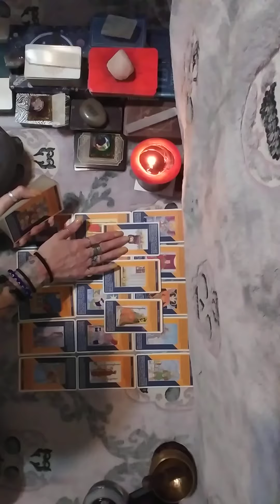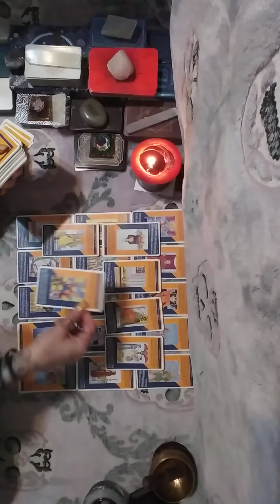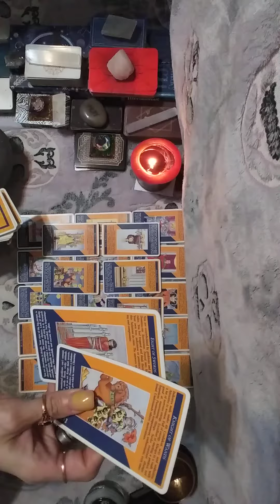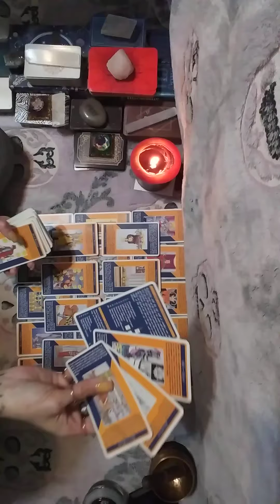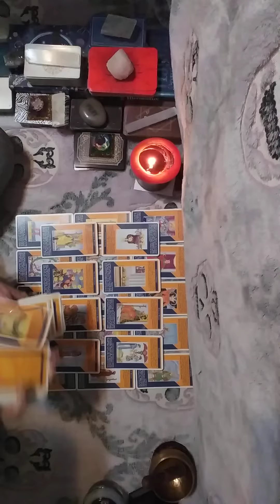2/3🧿STAY AWAY FROM UR❎Their under heavy judgment 4 what they did 2 u Ur gettin justice case closed